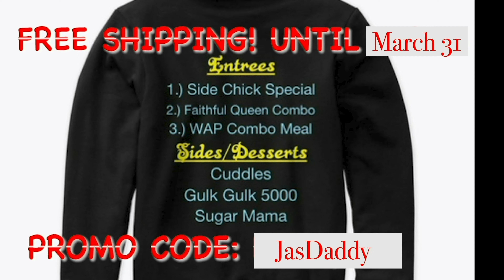The Sims 4 Parody - Burning down the House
Sometimes the Sims is a weird place where random things happen.

Go BUY! My Stand up Comedy Album $5.52 on iTunes and Amazon